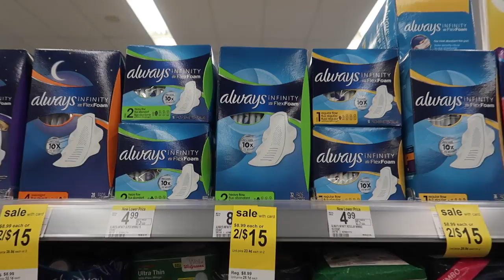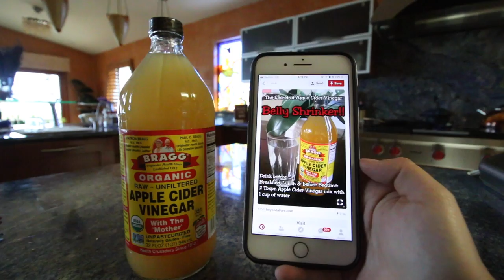weekend in my life at home | tampa, fl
Enjoy this weekend in my life at home while on my period. I was able to conquer the weekend thanks to the confidence I was given while using Always Infinity Pads. Enjoy this slightly delayed vlog haha.